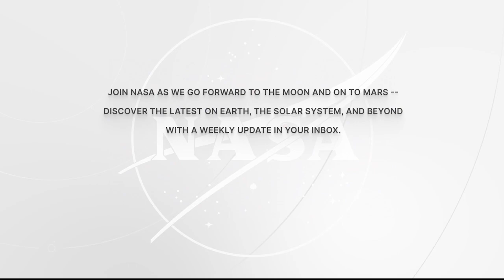Expedition 69 Astronaut Steve Bowen Talks with WCVB-TV Boston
Aboard the International Space Station, Expedition 69 Flight Engineer Steve Bowen of NASA discussed life and work aboard the orbital outpost during an in-flight interview July 12 WCVB-TV Boston. Bowen is in the midst of a long-duration mission living and working aboard the microgravity laboratory to advance scientific knowledge and demonstrate new technologies for future human and robotic exploration missions. Such research benefits people on Earth and lays the groundwork for future human exploration through the agency’s Artemis missions, which will send astronauts to the Moon to prepare for future expeditions to Mars.  Join NASA as we go forward to the Moon and on to Mars -- discover the latest on Earth, the Solar System and beyond with a weekly update in your inbox.